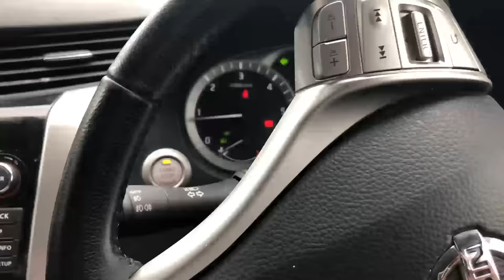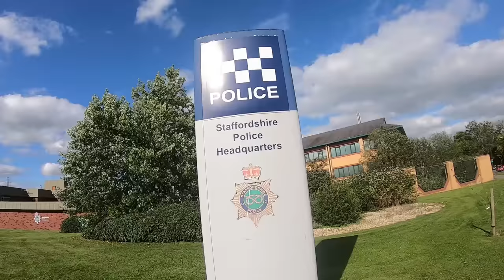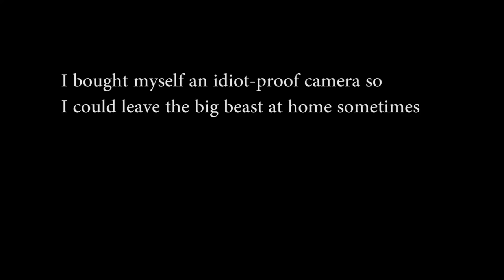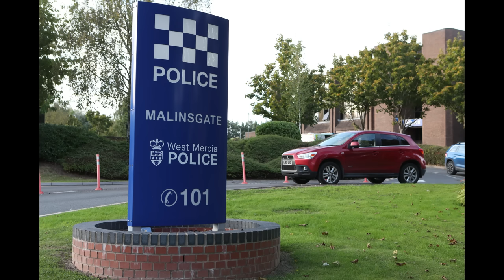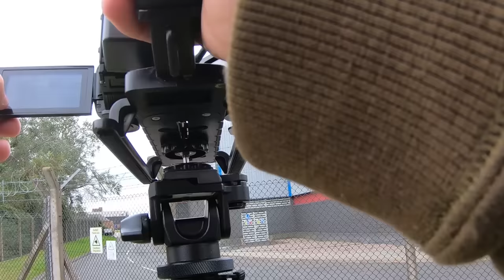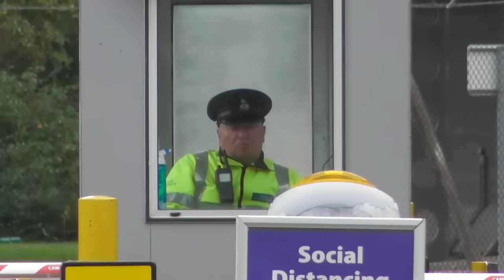Stafford and Telford Police Audit - A check to see if a photographer's rights are respected.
Stafford Police gave no hassle and Telford were polite and stayed within acceptable boundaries - ID and name not asked for, no bully boy tactics, no threat whatsoever of sec 43, 50, 1 of pace etc.